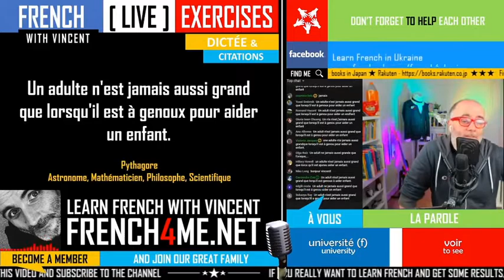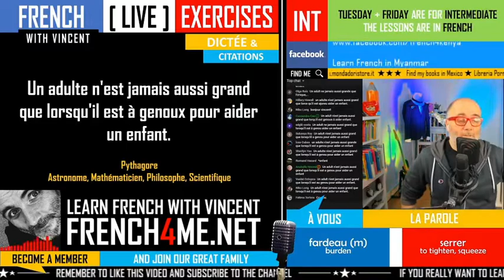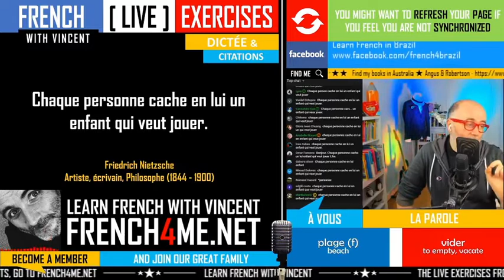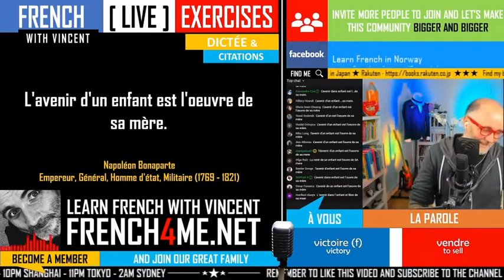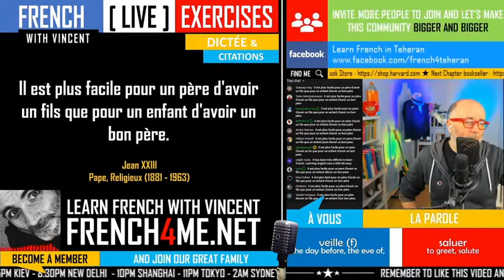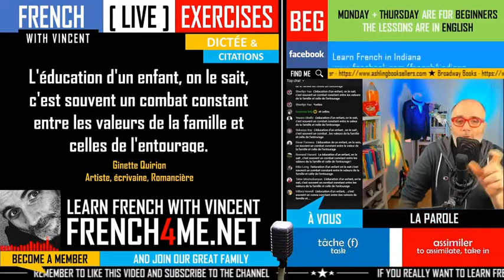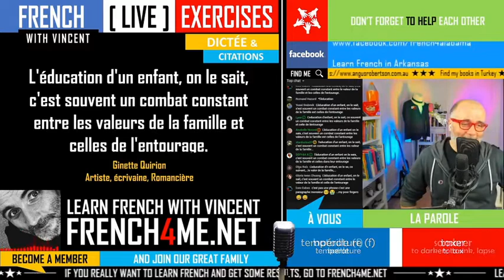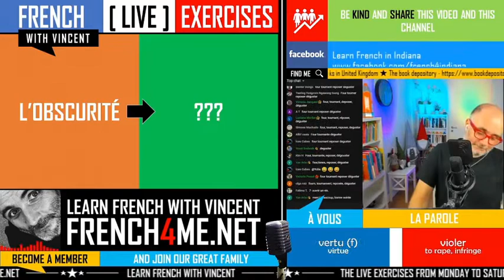Your daily 30 minutes of French exercises # 020